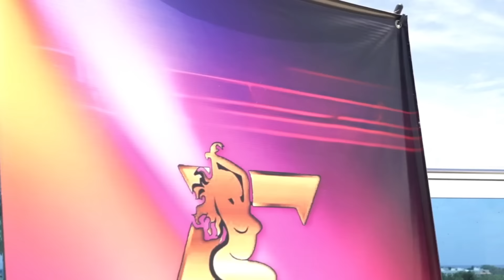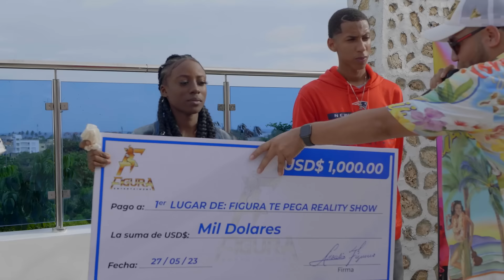FIGURA TE PEGA REALITY SHOW - EPISODIO 10 FINAL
¡Llegó el gran momento que todos estábamos esperando! En el último capítulo de "Figura Te Pega Reality Show", presenciaremos un Reality inolvidable lleno de emociones intensas y talento deslumbrante. Los finalistas se enfrentarán en una batalla épica para demostrar quién tiene lo necesario para ser el campeón. Desde audiciones cautivadoras hasta momentos de superación y pasión, este episodio nos llevará en un viaje que quedará grabado en nuestros corazones. Únete a nosotros y descubre quién se alzará con el título de "Figura Te Pega Reality Show" en este emocionante desenlace. ¡Prepárate para vivir una noche llena de sorpresas y emociones al máximo en el último capítulo de esta temporada inolvidable!